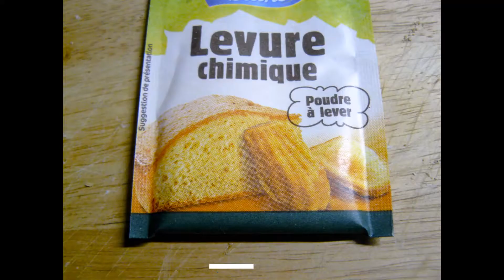pancakes salés de pomme de terre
Bonjour à tous, voici une vidéo sur une recette de pancakes salés de pomme de terre
BON APPETIT et Cuisinez bien.